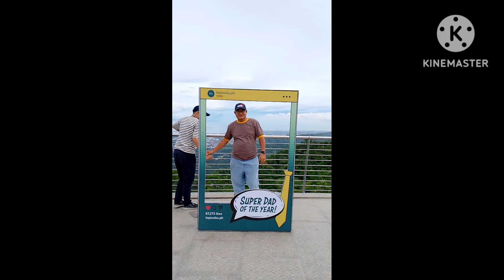TOPS - Busay, Cebu